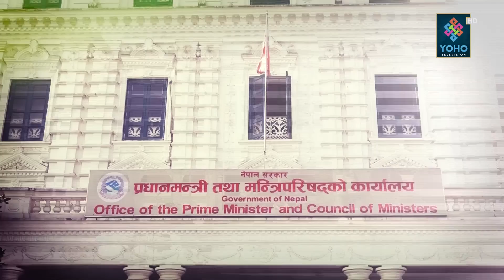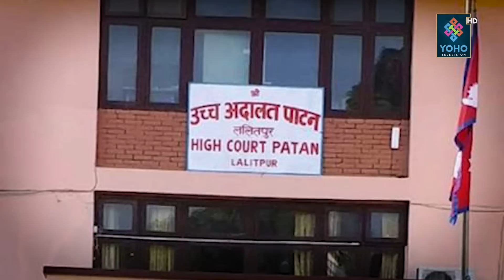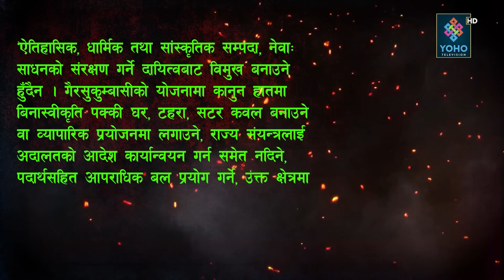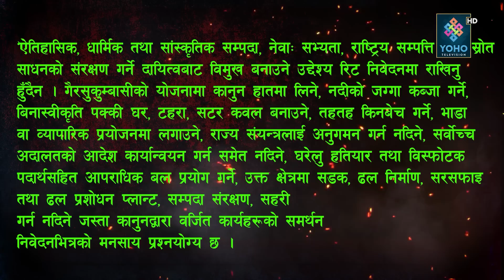काठमाडौँको CCTV बाँदर तर्साउने बुख्याँचा जस्ता, काम गर्दैन, CCTV राख्न बालेनले दिए प्रहरीलाई ६ करोड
Presenter : Bikram Shrestha
Producer : Bikram Shrestha

Visual Editor : Rajendra KC

Camera Person :  Shirash Shrestha, Rabindra Timalsina, Bimal Chauhan, Bishal Pyakurel
Studio Camera Person : Rajesh Dhakal, Purna Wagle
Graphics : Ranjan Neupane
MCR :  Basant Saud,sarad kafle
Vehicle : Jit Bahadur Khatri

योहो टेलिभिजनका सम्पूर्ण कार्यक्रम योहोखबर डटकम, युट्युब र फेसबुकमा पनि पढ्न र हेर्न सक्नुहुनेछ ।